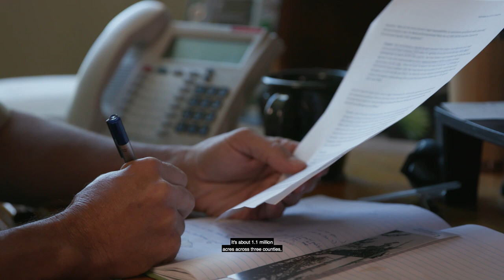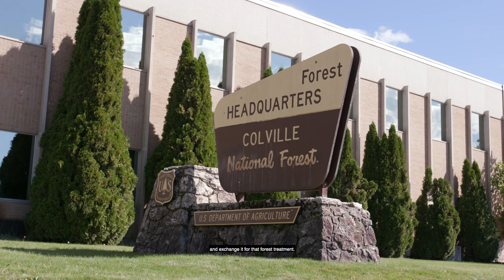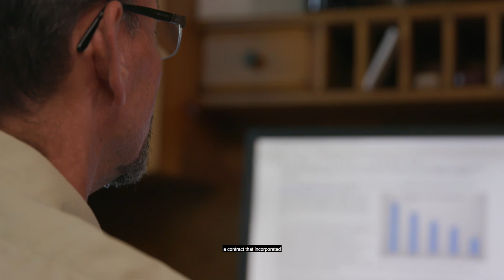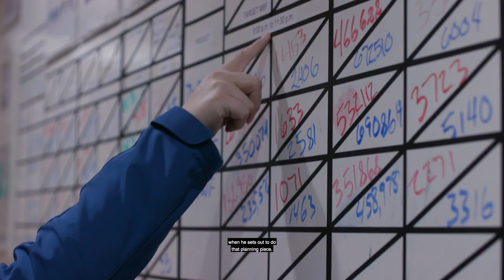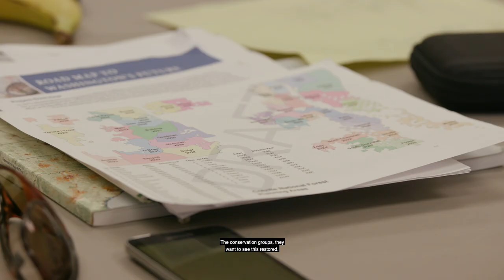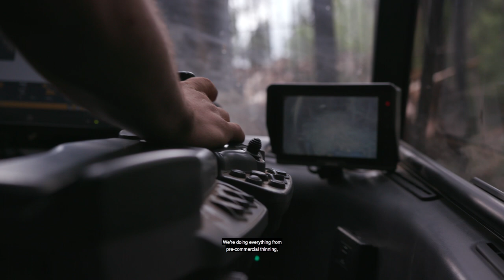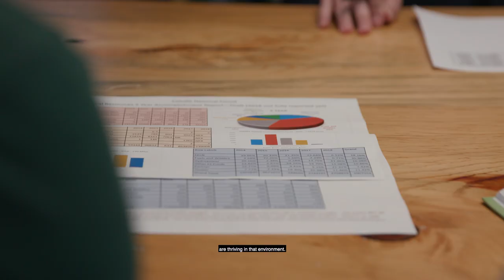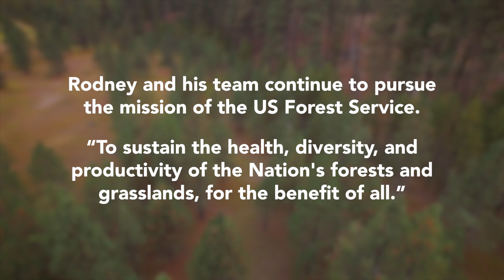A to Z: A New Approach to Funding Forest Restoration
The Colville National forest once stood tall and healthy. But like most of our western forests, years of old growth harvesting and the removal of natural wildfire transformed it into a powder keg waiting to go up in flames. Join a group of foresters, ecologists and even a timber company who together find a new way to fund the vital restoration of our National Forests.

Vaagen Brothers Lumber